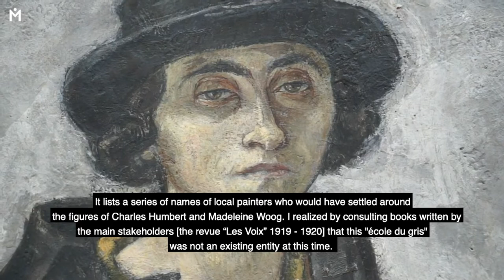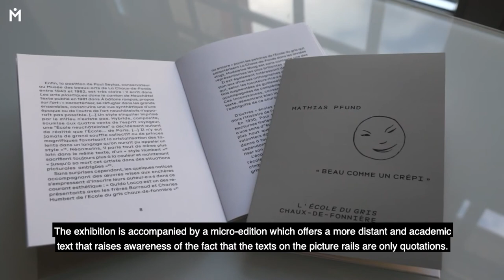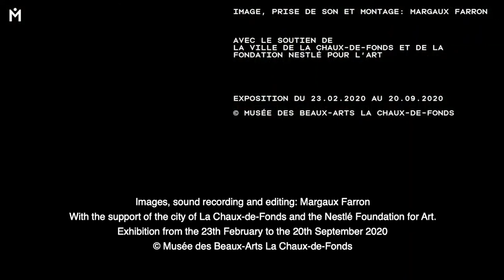"Laughing Stock", Mathias Pfund @ MBA, 2020.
Image, sound recording and editing: Margaux Farron.
© Musée des Beaux-Arts La Chaux-de-Fonds